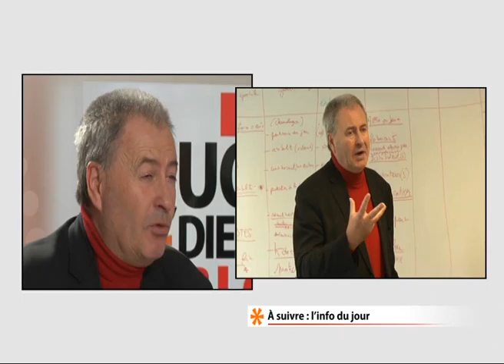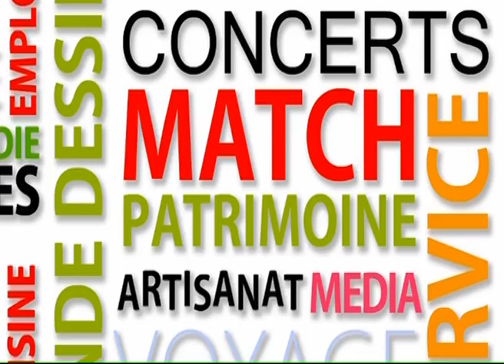140217 La quotidienne P1